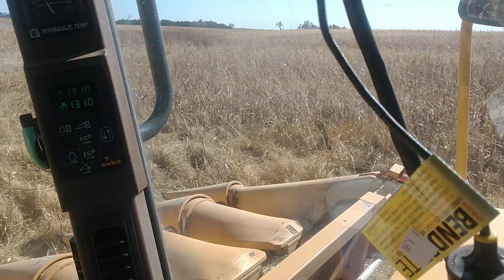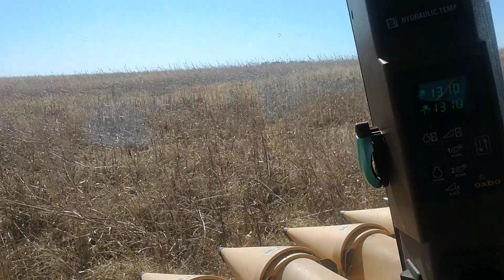Organic Corn harvest, large-scale organic production faces numerous challenges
This is what organic production looked like in July